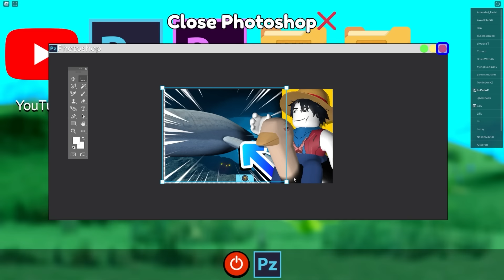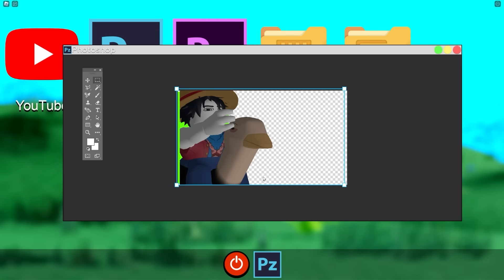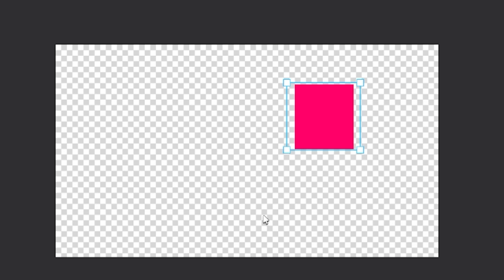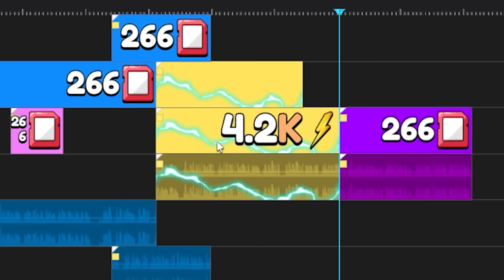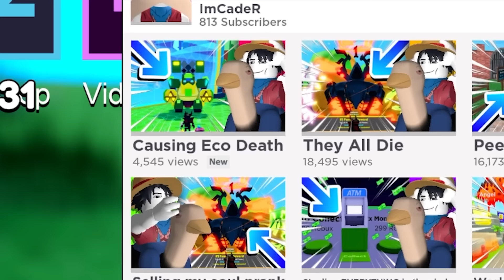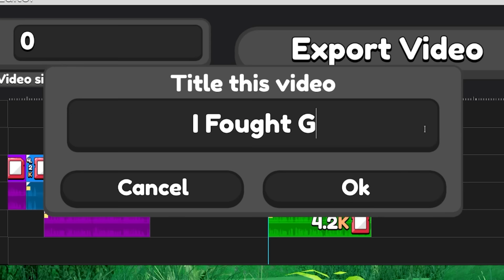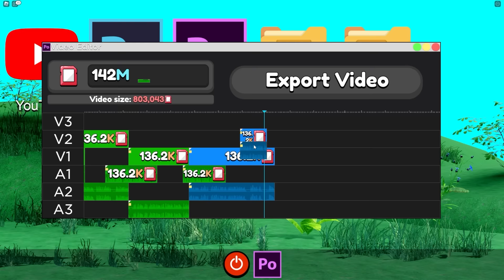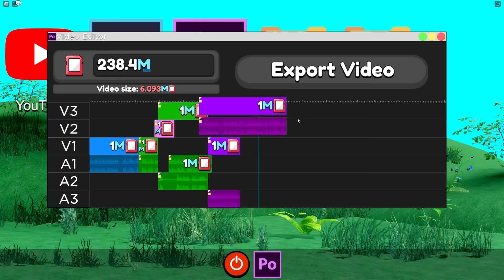I Became the WORLDS #1 YOUTUBER in Roblox